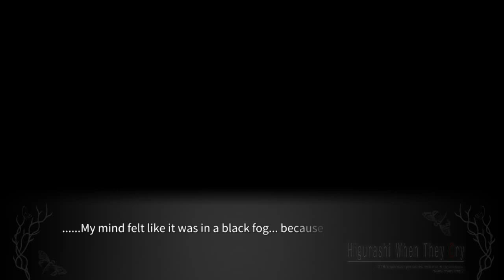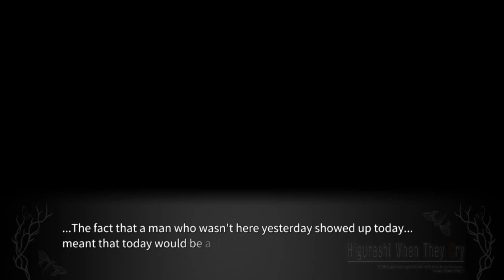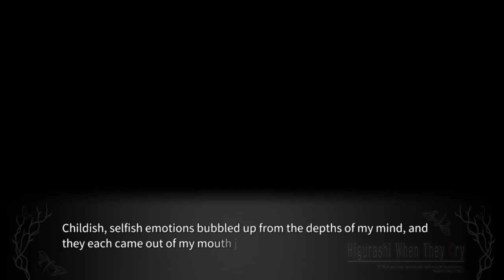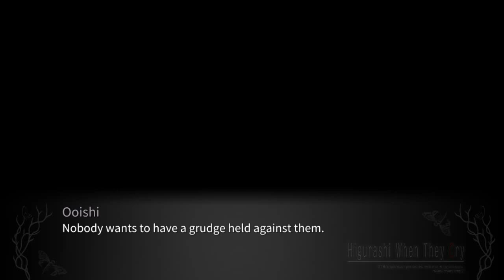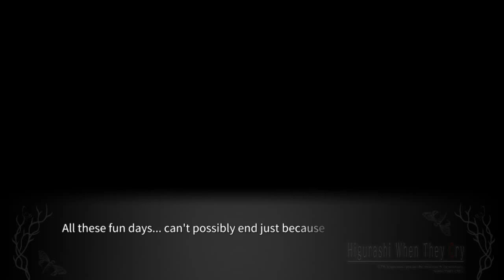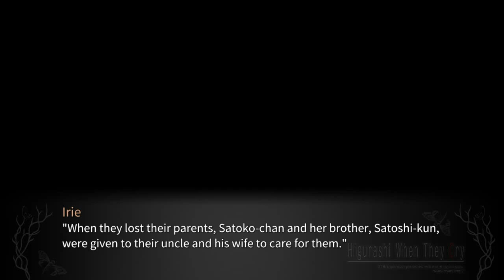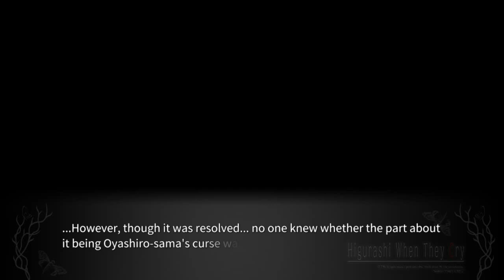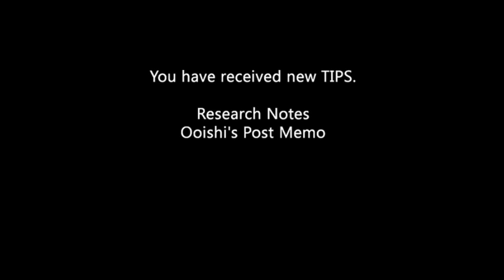TATARIGOROSHI PT10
lambdadelto_34